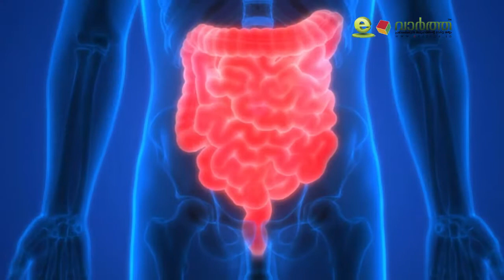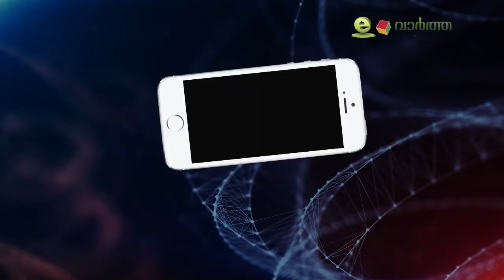രാത്രിയില്‍ പാല്‍ കുടിച്ചാല്‍?